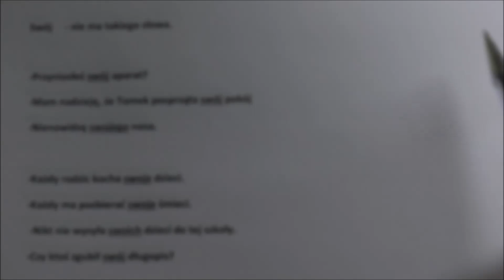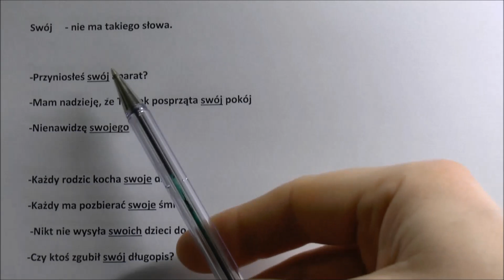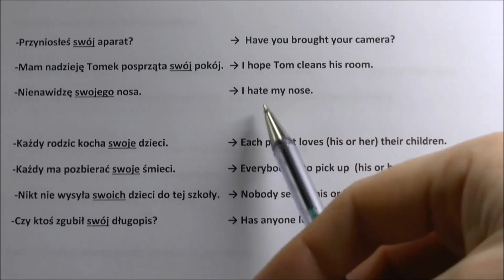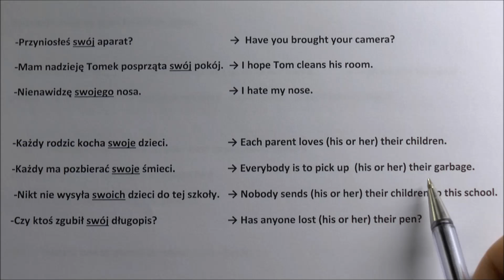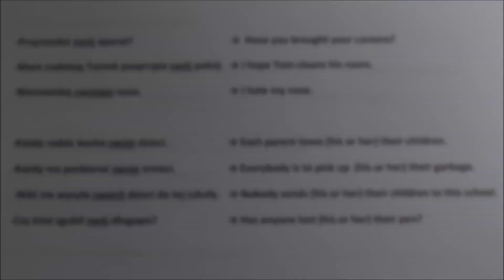'swój' - uwaga!!! nie ma takiego słowa - j. angielski